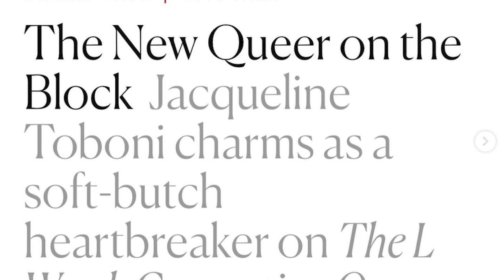Jacqueline Toboni - Perfect Role on L word Gen Q : Sarah Finley- Bridge to Bridge podcast ep 8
Jacqueline discusses why her role on L word Generation Q as Sarah Finley is a perfect role for her.

@Bridgetobridgeposcast- IG
@jtoboni - IG

Video/social media post - Ben Wong